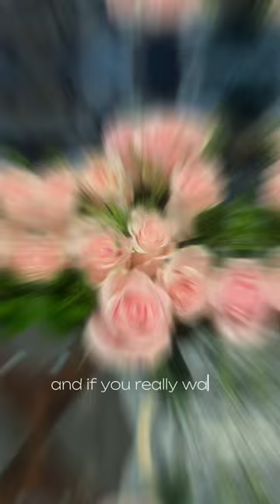Best Burger Right Outside Of HTX? Pier 6